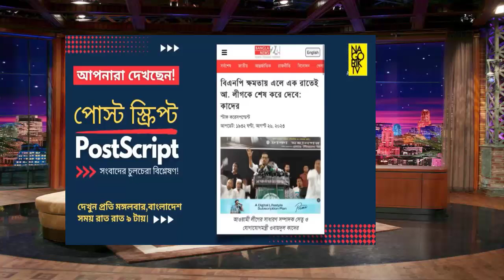১৫ আগস্টের মতো গর্ত খুজছে হাসিনা । বাচানোর কেও নেই